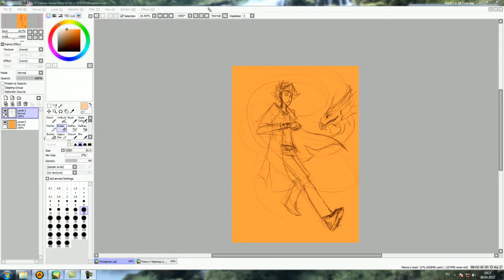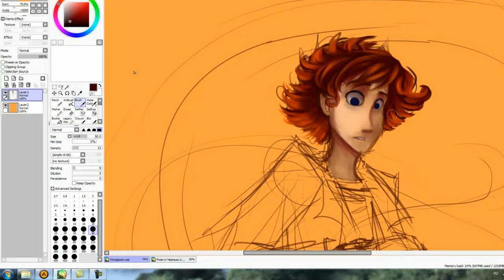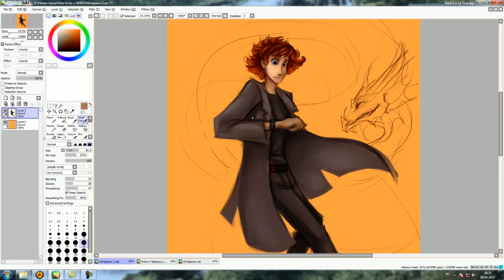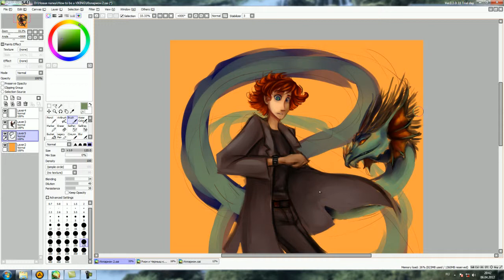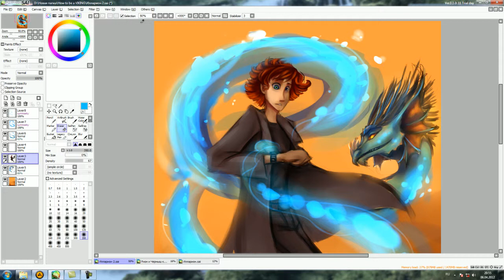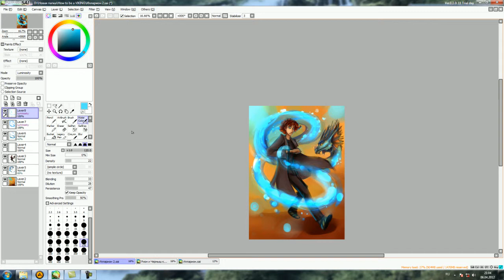Speedpaint: Clocks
Just sketch.